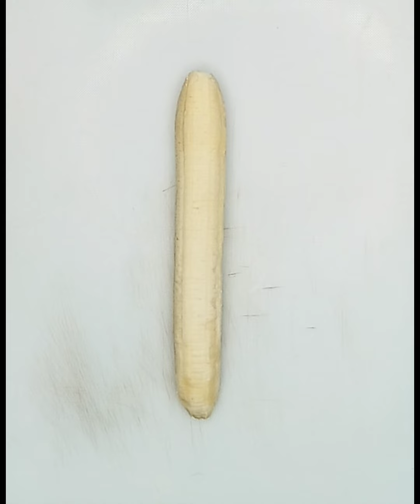How to make easy process Veg and Fruit carving step by step//beautiful Veg and fruit carving